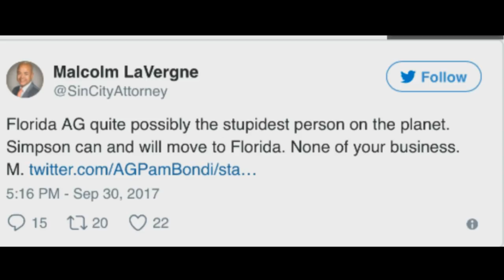O.J. SIMPSON, YOU'RE NOT WELCOME IN FLORIDA: AG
Florida Attorney General Tries To Block OJ Simpson From Moving to Florida

PLEDGE

CertifiedTV

PLATFORMS